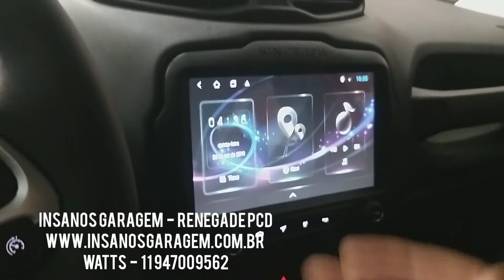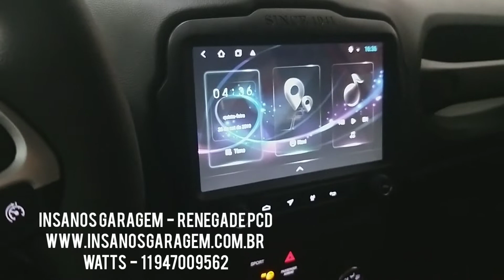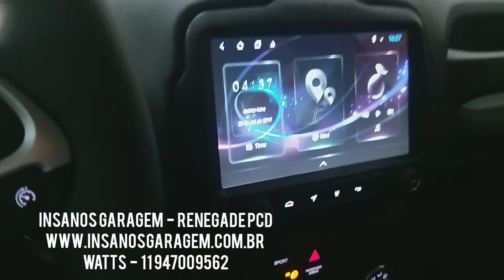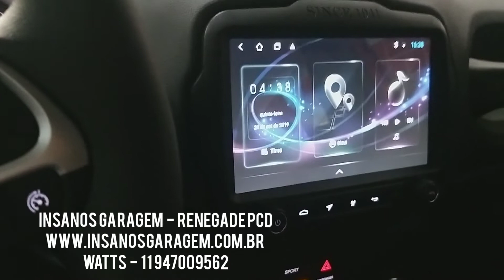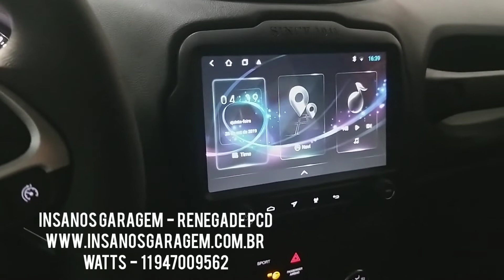Renegade PCD Central Multimídia S300+ Android com TV Full HD e Carplay - Insanos Garagem